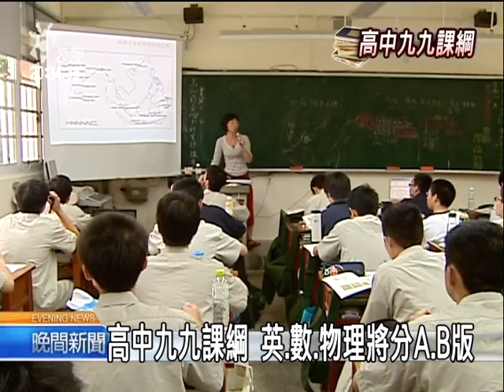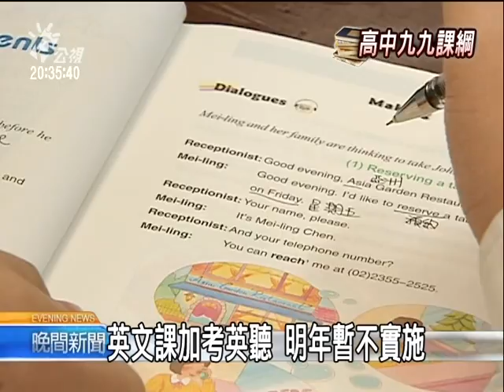2010-10-01公視晚間新聞(高中九九課綱 英.數.物理將分A.B版)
今年的高一學生,不管什麼科目,唸的都是學校所選的同一個版本,但到了明年升上高二,因應高中九九課綱,英文.數學和物理這三科,會分成比較簡單的A版本與比較深入的B版本.

到了102年,學測考A版本,指考就是考B版本,而高二分組後還有一個重大改變,那就是原本九五暫綱實施時,]文組學生在二年級,""自然科""只需要選修4到6學分,不過九九課綱改為必修8學分,]也是說,文組學生到了高二一定得唸物理、化學、生物和地球科學!

大考中心解釋,不管自然組或社會組,自然科的學習時數都同時增加,文組學生可以學更多,延後分流,此外,有關英文是不是要加考英聽,還得和招聯會討論,目前確定的是,明年來不及實施!

林曉慧沈志明台北報導。"